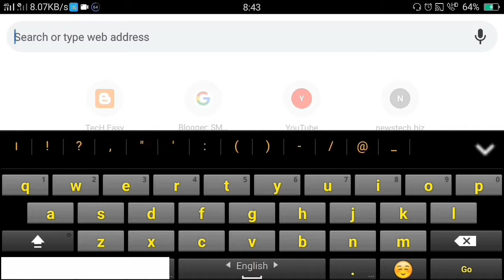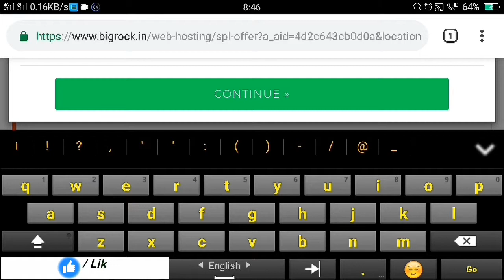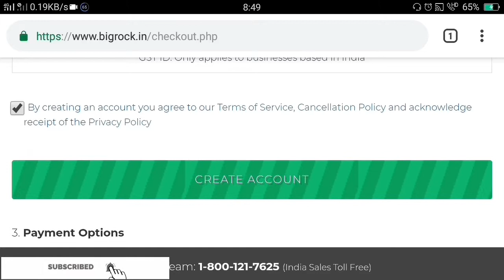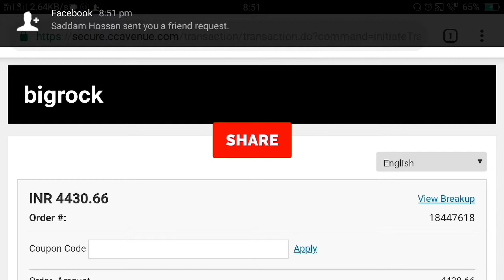How to buy Hosting from Bigrock | Web Hosting || Hosting kaise kharide Hindi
About 👉 News TecH is a YouTube Channel,
where you will find technological videos in Bangla and Hindi,